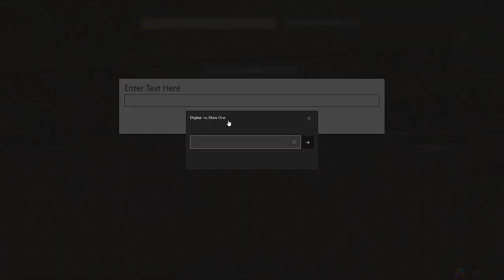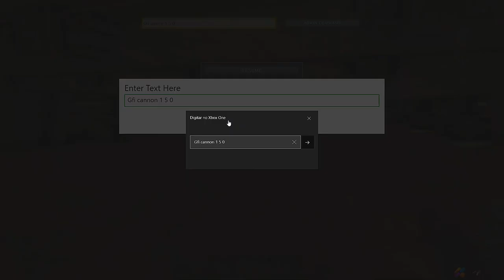🔵 ATLAS XBOX ONE - #4 NAVEGANDO COM O MAIOR NAVIO DE JOGO